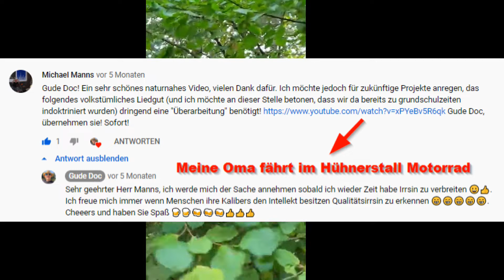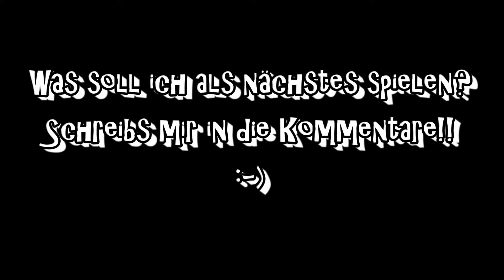Meine Oma fährt im Hühnerstall Motorrad - True Metal for Biker - Reaction to Mr. Michael Manns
Höchster Rang beim Recording.de-Metal Contest 2021!

Was soll ich als nächstes Spielen? Schreibts in die Kommentare! You hear True Metal into a glory ride. Death to all who play false Metal! Hail Brothers everywhere raise your hands into the air!

Reaction Video für Michael Manns